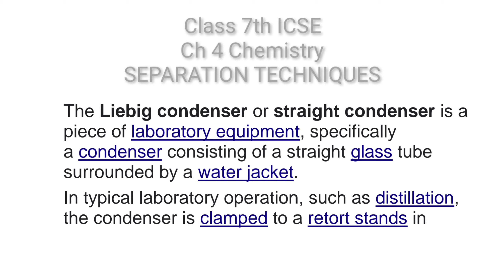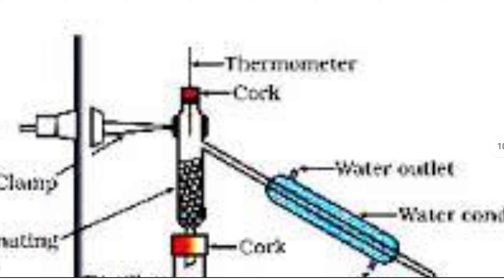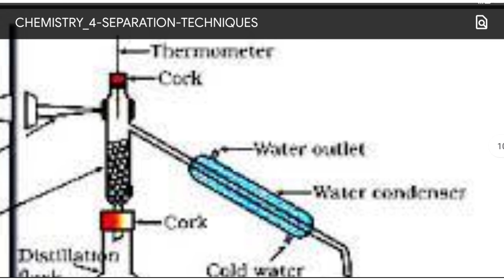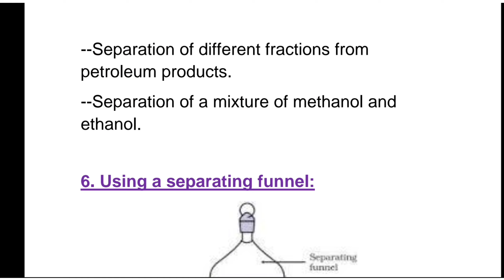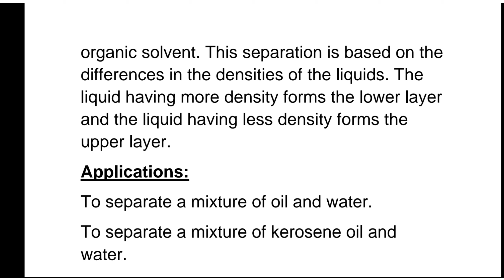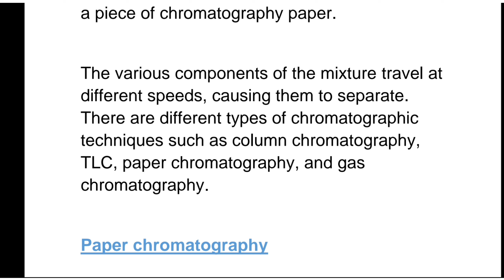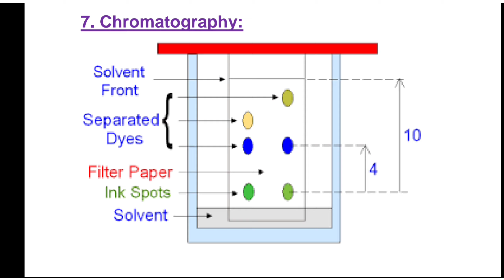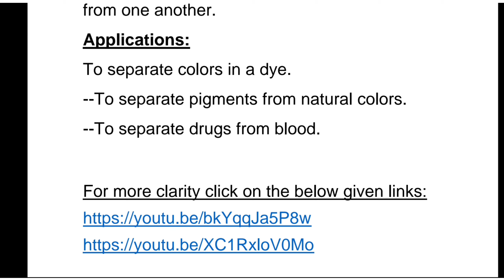Separation Techniques PART 2 Class 7th ICSE Science (Chemistry) Ch 4 हिंदी में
Class 7th ICSE Science (Chemistry) Chapter 4 Separation Techniques PART 2 full explanation हिंदी में